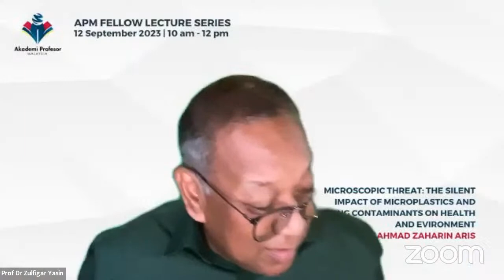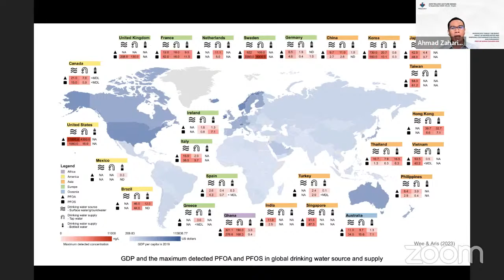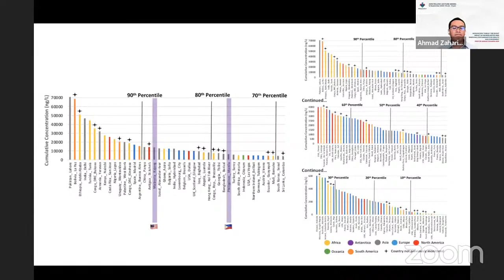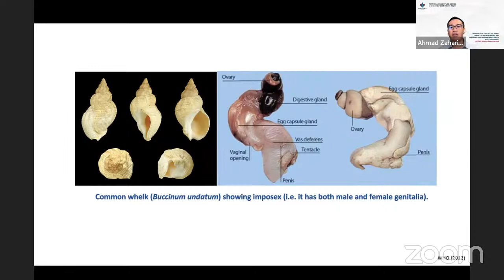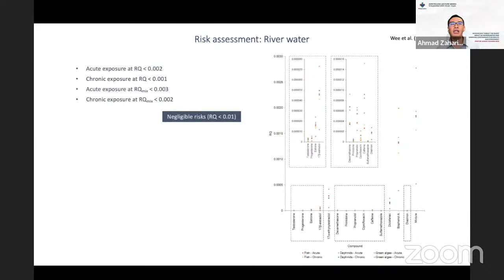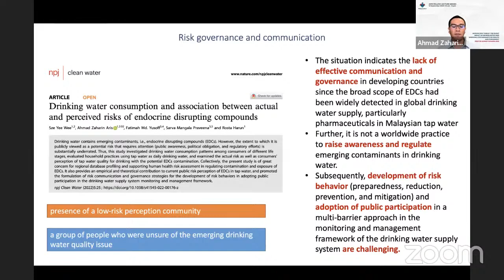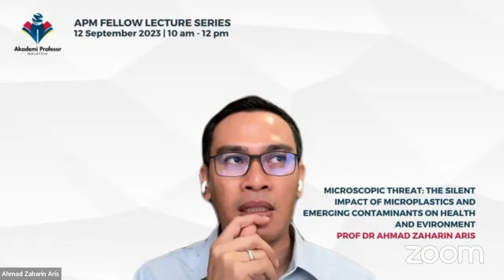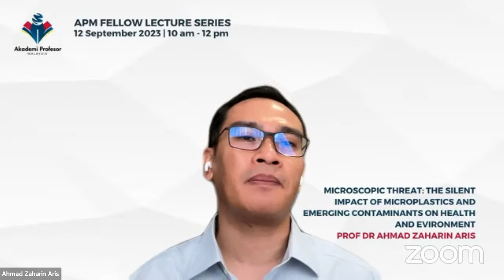Microscopic Threats: The Silent Impact of Microplastics & Emerging Contaminants on Health